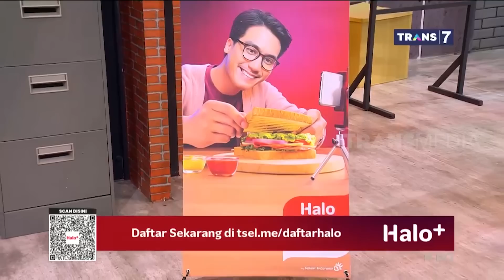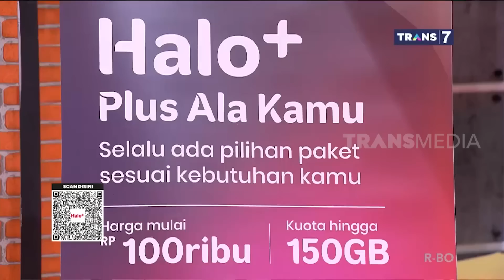KALI INI TIM CREATIVE BAKAL BIARIN SURYA MENANG BANYAK! | LAPOR PAK! (30/11/22)* Part 3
Surya sampe gak bisa di-control, Komandan Andre sampe harus turun tangan. Gawaaaat!
LAPOR PAK!